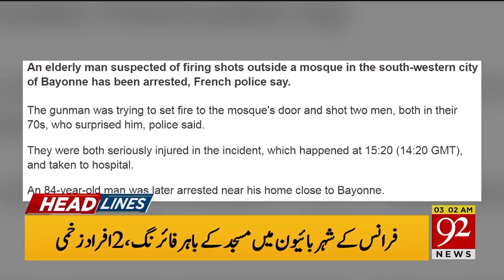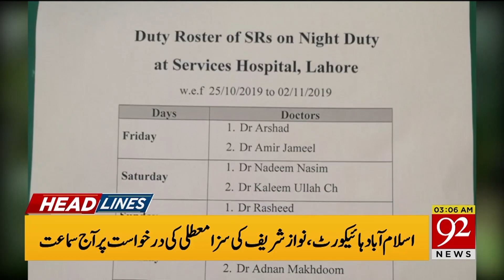Headlines | 10 PM | 28 October 2019 | 92NewsHDUK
PM Imran Khan, US envoy Zalmay Khalizad discuss Afghan peace process